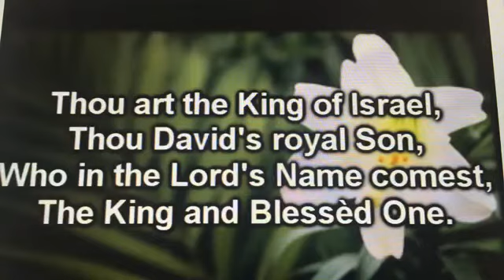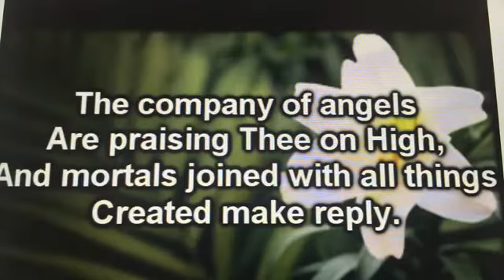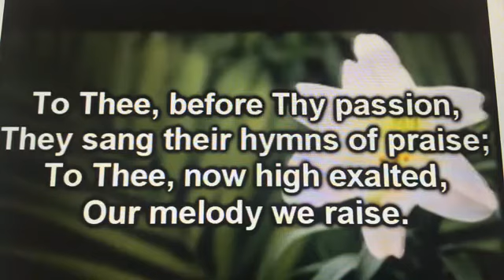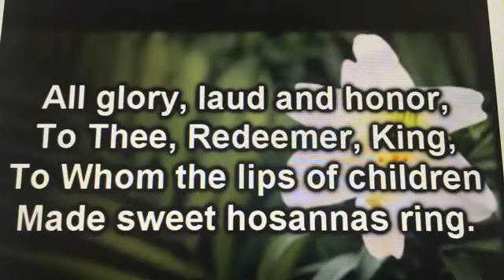FCC Palm Sunday Worship Service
First Congregational Church of Fall River, Palm Sunday Worship Service with Rev. Andy Stinson.